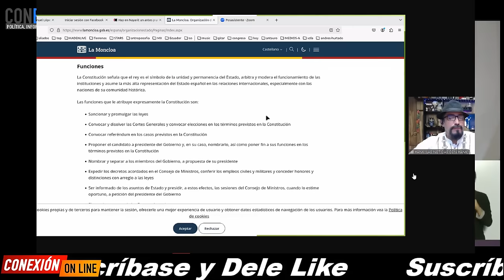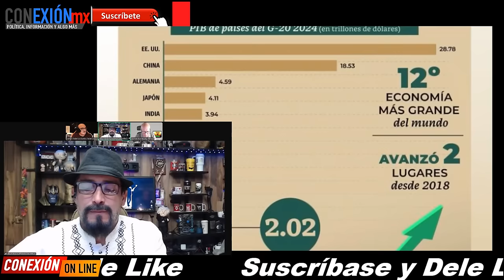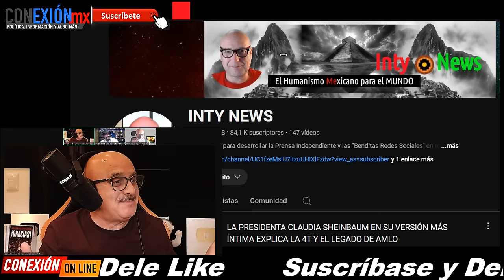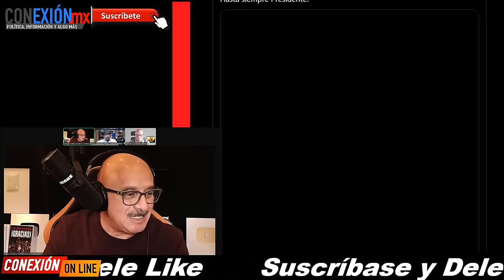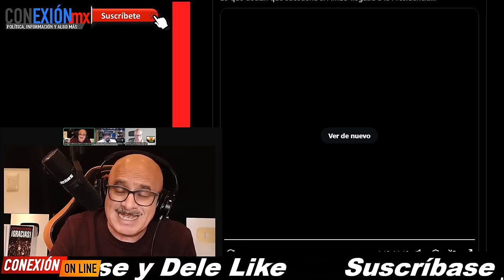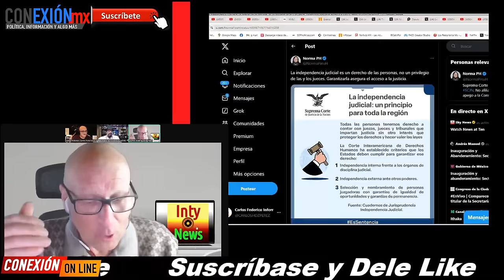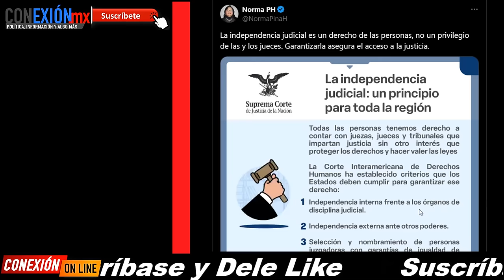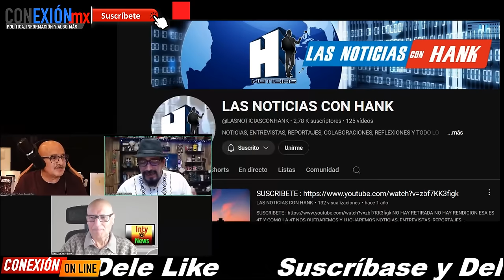COLABORACIÓN PERÚ-MÉXICO DE PRENSA LIBRE, CARLOS, HANK Y WILMER EN UN MANO A MANO INTERNACIONAL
28-SET-24 | ¡NO TE PIERDAS ESTA COLABORACIÓN INTERNACIONAL DE LA PRENSA ALTERNATIVA PERUANA Y MEXICANA!
UN RESUMEN DEL HUMANISMO MEXICANO Y EL LEGADO DE AMLO EN LOS NUEVOS TIEMPOS DE CLAUJDIA SHEINBAUM.
WILMER DE INTY NOTICIAS, CARLOS FEDERICO DE CONEXIÓN MX Y HANK DE BOTICIAS CON HANK.